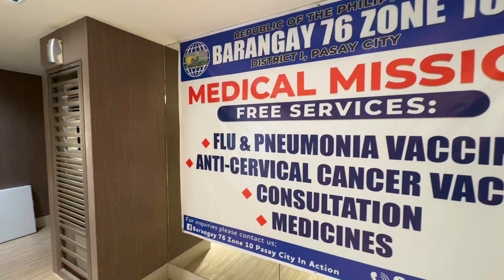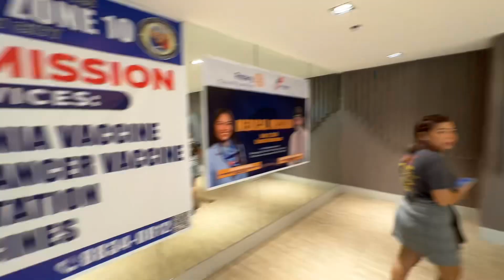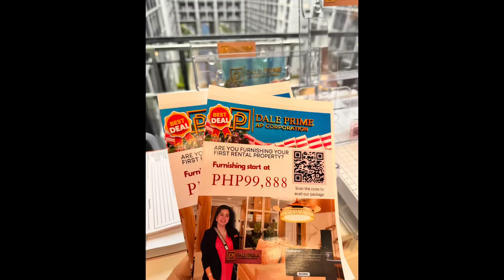BARANGAY 76 ZONE 10 MEDICAL MISSION in Shore Residences Function Room /